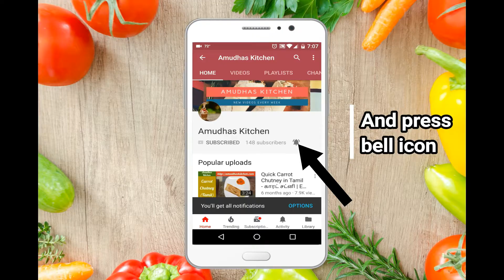Mini Potato Wedges in Tamil | Crispy Potato Fries | Easy Potato Recipe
Hello friends, in this video I am going to show you how to make Potato wedges also called as Potato Fries in Tamil (with English subtitles).

This recipe is an Oven baked one, so it can be made at quick time. For parties, you can make Potato wedges as a starter. It also goes well with Dinner and Lunch especially Variety rices like Lemon rice, Curd rice etc.

It is also an amazing evening snacks with Tea or coffee. Kids love this Potato wedges as they are small and crispy so they love biting them. You must try this recipe at home and please share your comments.

Happy and Healthy Cooking.